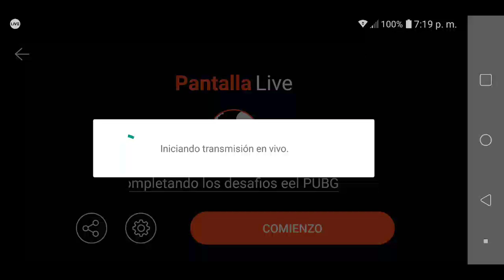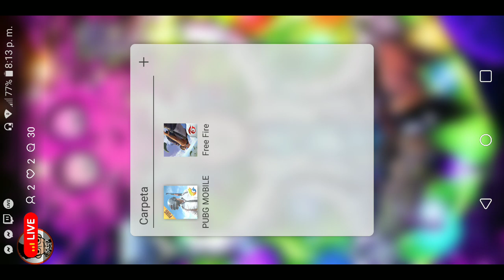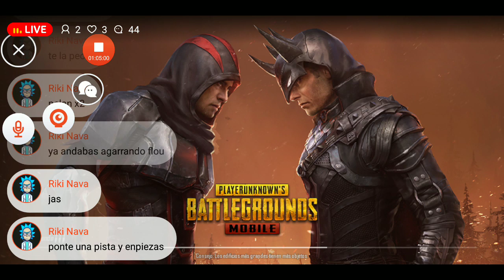Completando los desafios eel PUBG